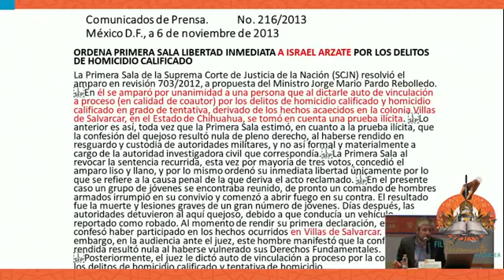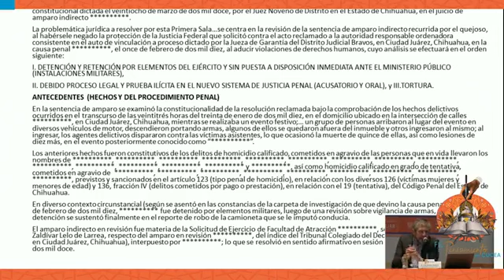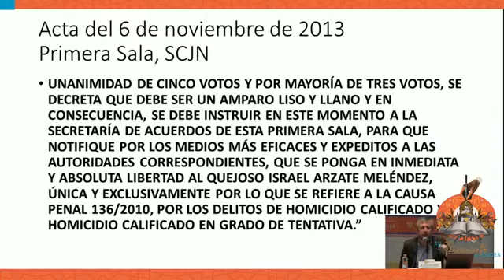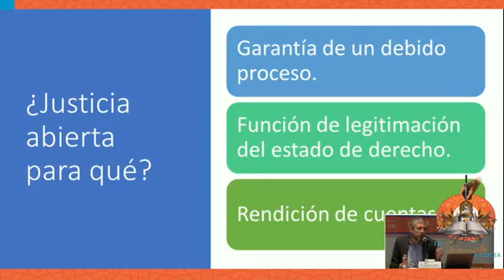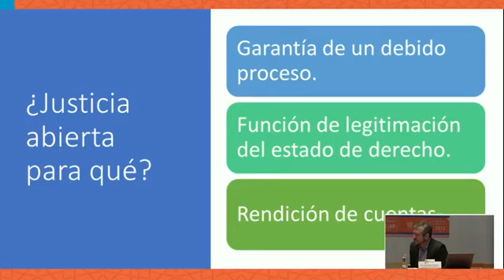11o. Seminario Internacional Estado Derecho y Combate a la Corrupción. Parte 4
11o. Seminario Internacional Estado Derecho y Combate a la Corrupción
Hora: Mañana
Lugar: Auditorio Central